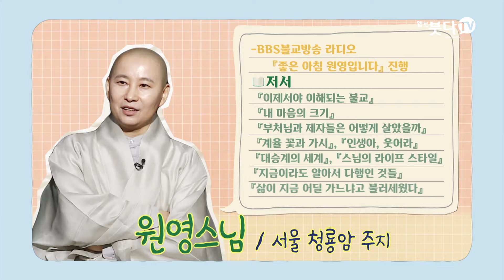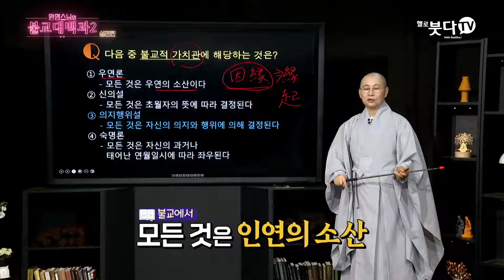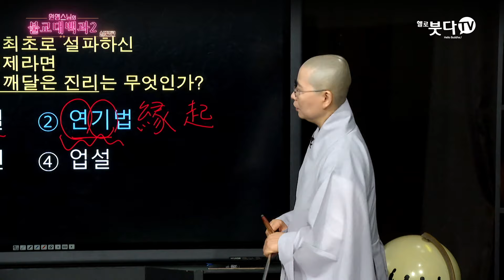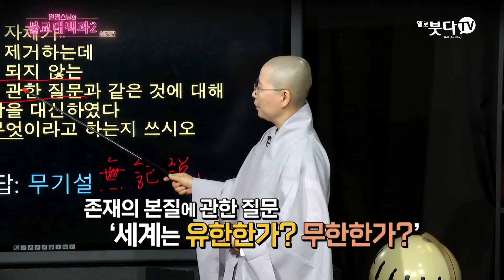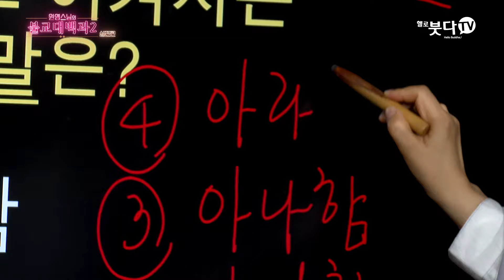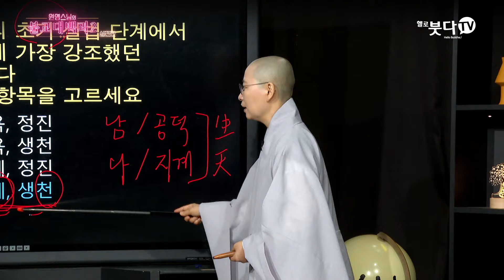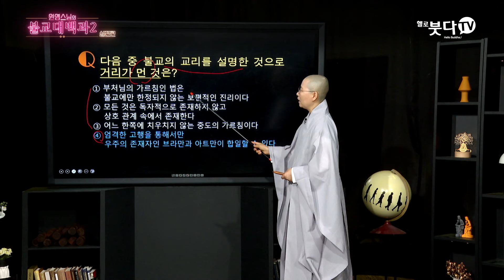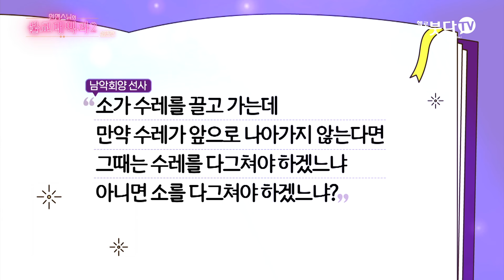부처님이 깨달으신 진리는 과연 무엇일까 | 원영스님의 불교대백과 18회 | 불교 마음 출가 번뇌 괴로움 중도 팔정도 집중 진리 연기